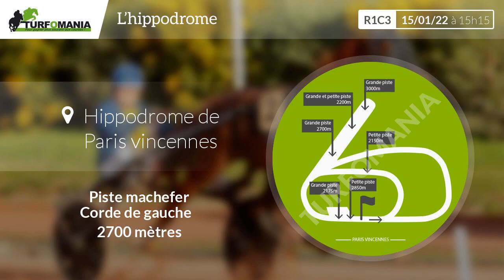Turfomania Pronostic Quinté du Samedi 15 Janvier 2022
Découvrez le pronostic gratuit de Turfomania pour le quinté de demain Samedi 15 Janvier 2022. Demain, le quinté du jour se déroule à Paris Vincennes pour le Prix Du Forez (R1C3).